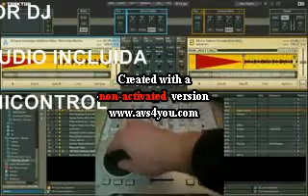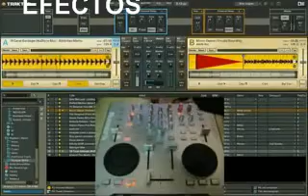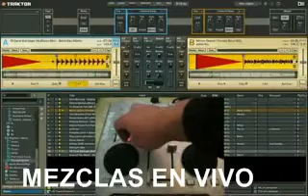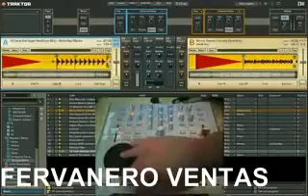ML 85575857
Video Migrado